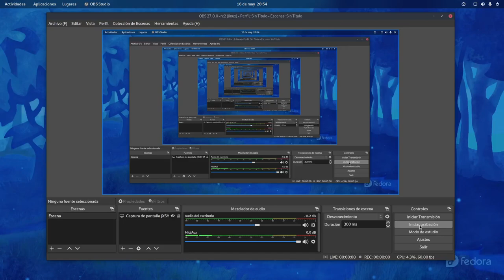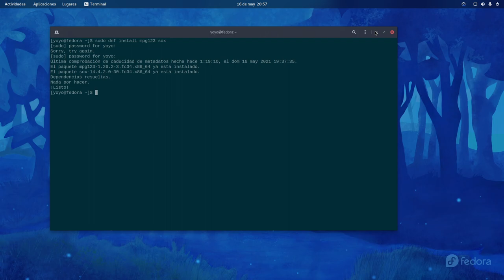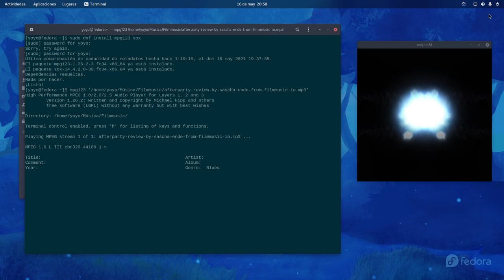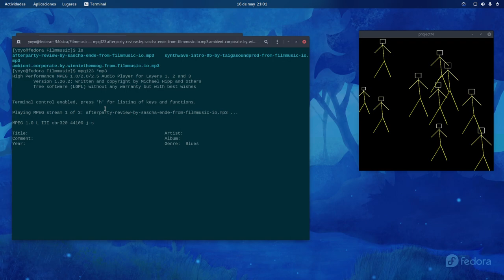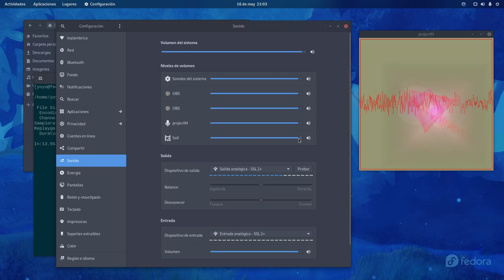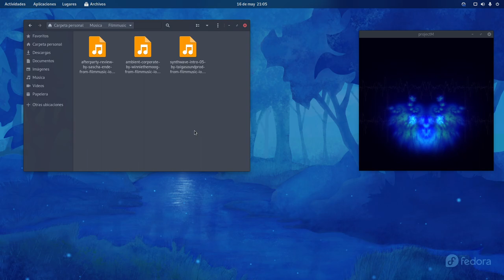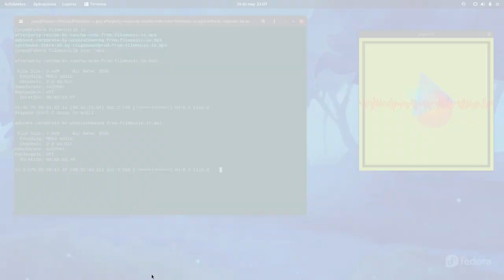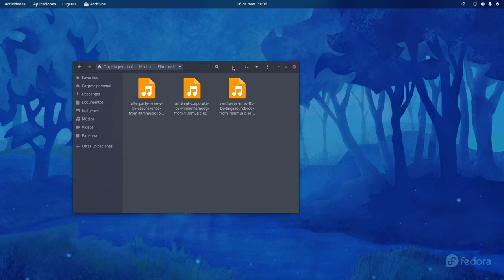Reproduce música en tu terminal Linux de manera rechulona con SOX y MPG123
Hoy os traigo dos utilidades para la terminal Linux desde las que podemos reproducir música en nuestra distro Linux favorita.

To rechulonas :D